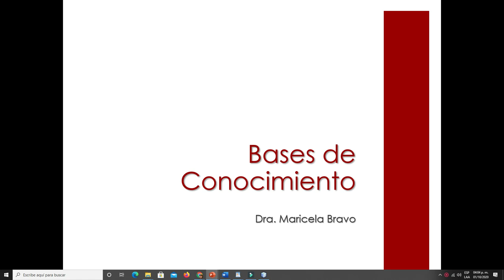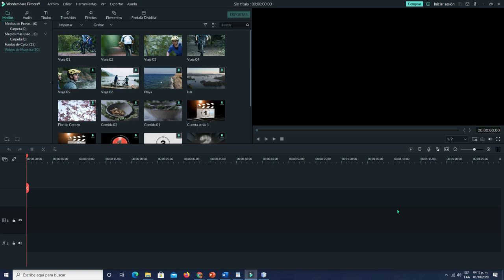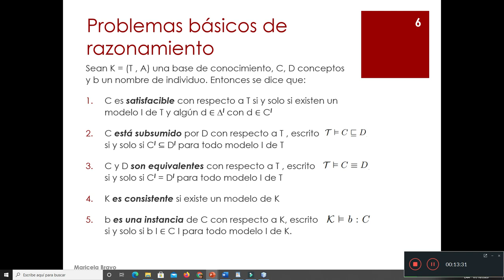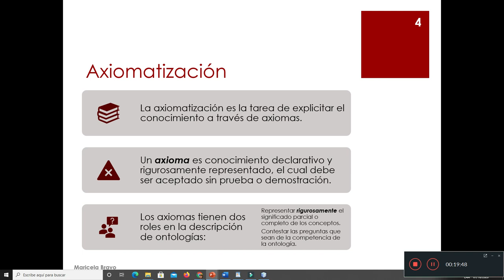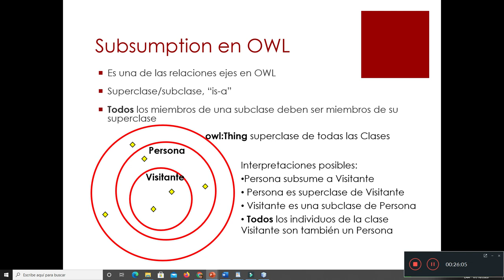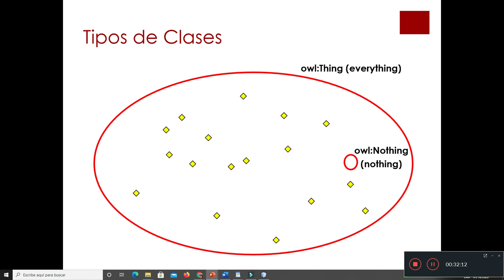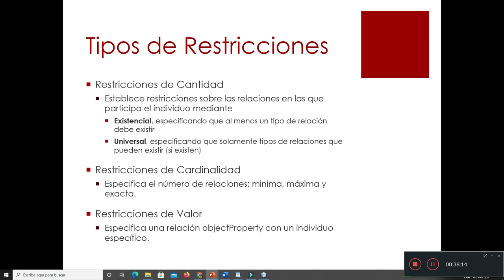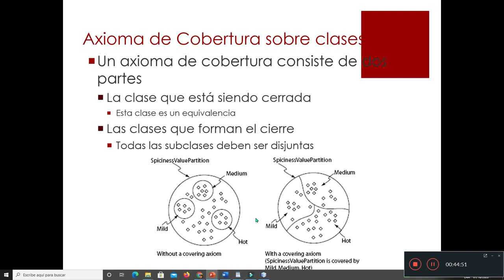Bases de Conocimiento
Se presenta la definición de base de conocimiento u ontología en lógica descriptiva.